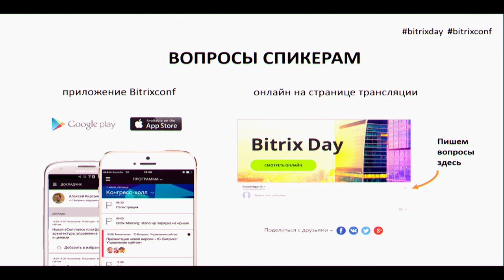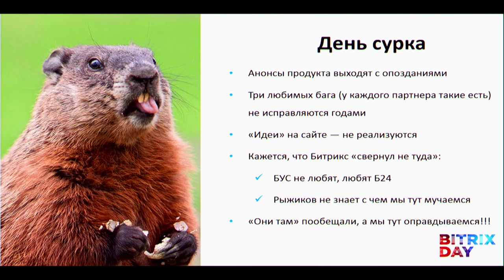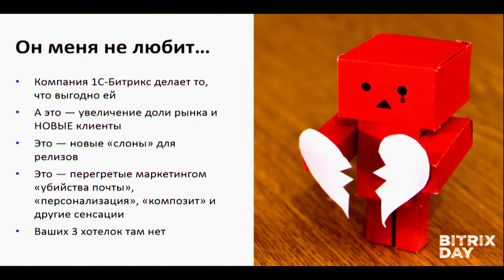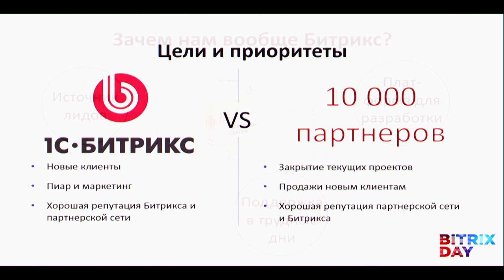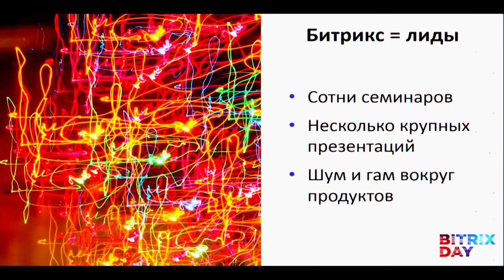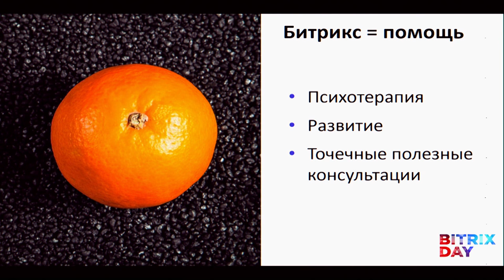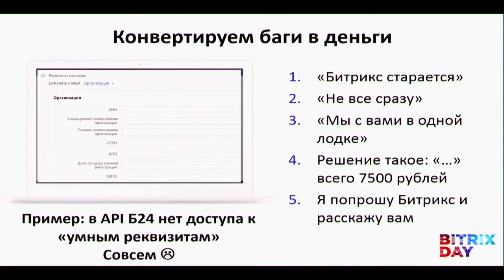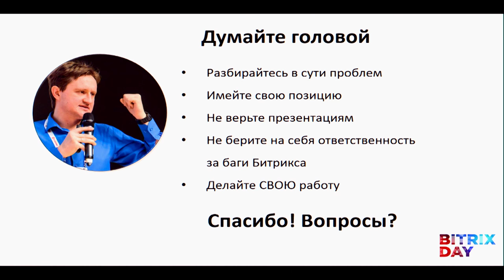Дзен-продажи. Как зарабатывать на косяках Битрикса? Меняем отношение к явлению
Степан Овчинников, генеральный директор «Интерволга»

Мы и любим и ругаем Битрикс. Мы все время рассказываем что все сделано не так.
Подавляющее большинство партнеров плохо представляют себе как работает продуктовый бизнес (я тоже плохо понимаю кстати).
1С-Битрикс не может соответствовать пожеланиям всех и каждого, многие «хотелки» и даже «баги» приходится долго ждать.
Давайте признаем: этого не изменить, компания продолжит работать в том же режиме.
Причина, на мой взгляд, совершенно конкретная: иначе не разведать и не нащупать новые ниши. Иначе как «захватим поляну, а там посмотрим», продуктовый бизнес работать не может.
Я расскажу вам как перестать беспокоиться и начать получать удовольствие от процесса.
Несмотря на партнерские отношения, у партнеров и 1С-Битрикс разные позиции в работе клиентами и разный бизнес.
Итак, как же занять правильное место в треугольнике 1С-Битрикс-партнер-клиент?